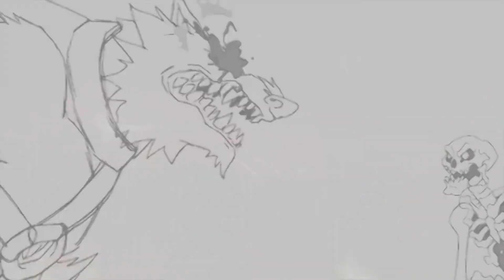A mudança no mercado editorial para se adaptar ao novo leitor, com Daniel Shaman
João Rampi (NuPeQ-UEMS) conversa com Daniel Shaman sobre adaptações no mercado de quadrinhos. Para acessar ao vídeo completo acesse